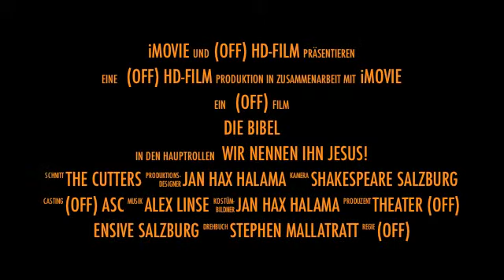Die Bibel Trailer 2012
Wiederaufnahme im Dezember im Kleinen Theater